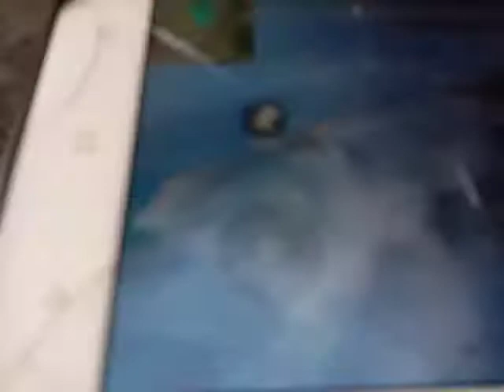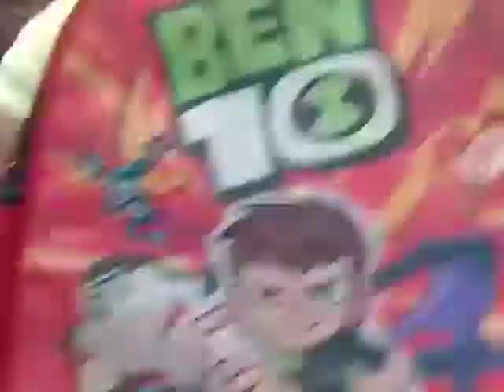Free fire game PART-2😁😁